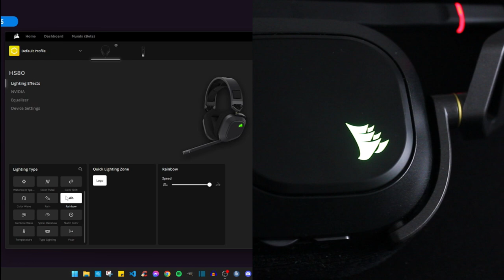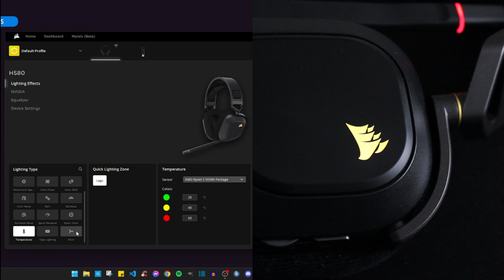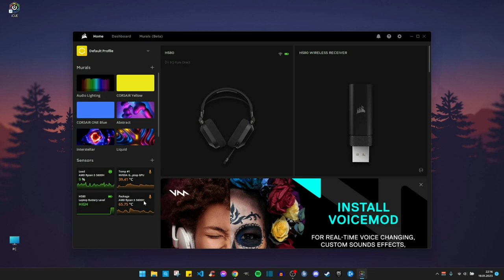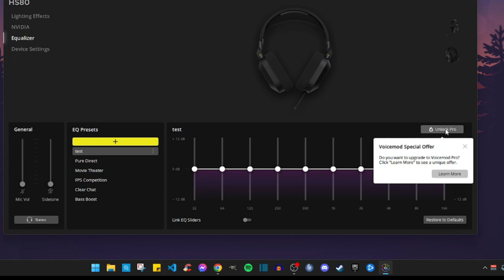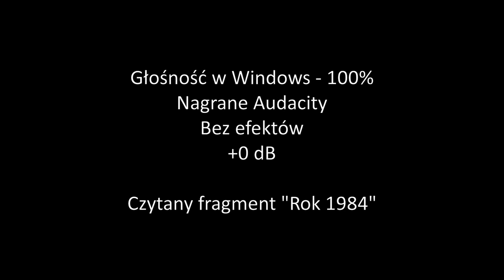Corsair HS80 Wireless - kupiłem, żebyś Ty nie musiał/a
Moja recenzja oraz wrażenia z użytkowania słuchawek bezprzewodowych Corsair HS80 Wireless. Zapowiadało się, że będzie lepiej.